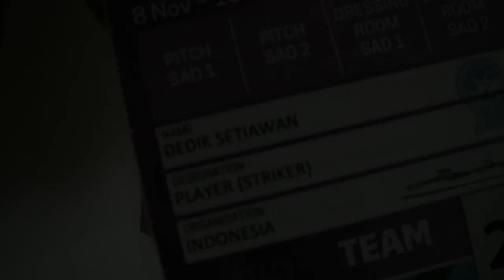Apa Kabar Sam Dedik Setiawan? (Kondisi Terkini)